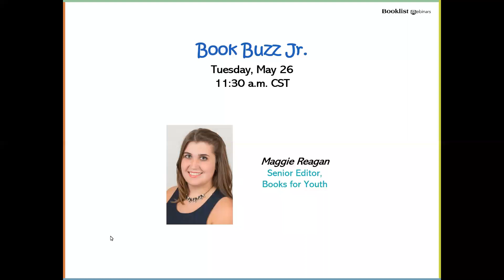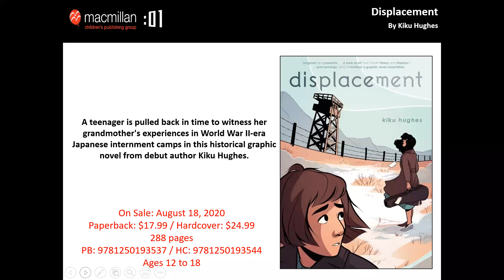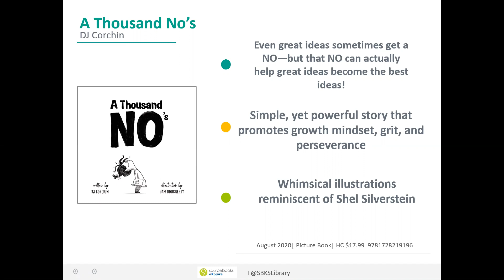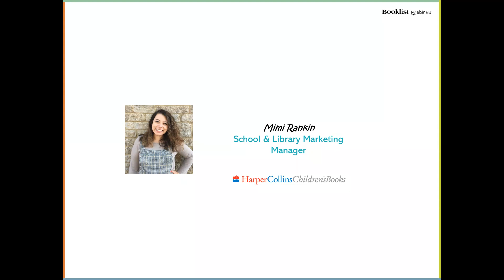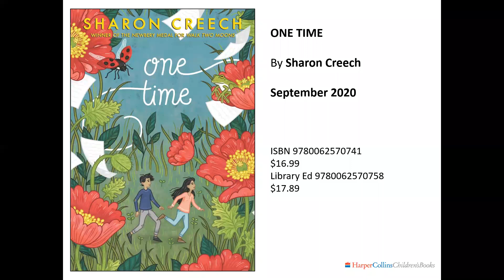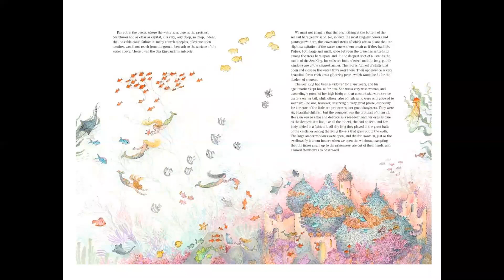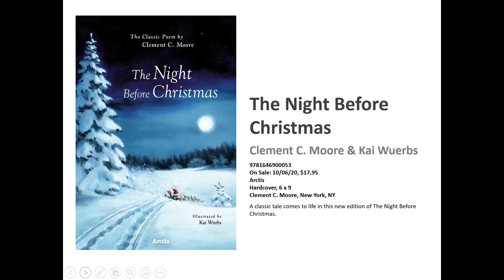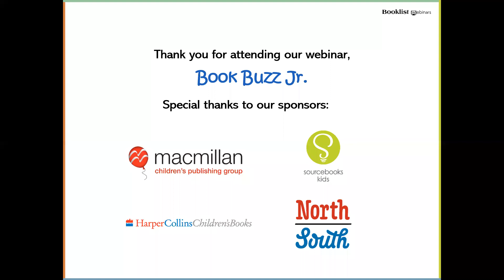Booklist's Book Buzz Jr.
Make collection development your priority this May with our first ever virtual Book Buzz Jr. event! In this free, 75-minute webinar we’ll hear from Sourcebooks, Macmillan Children’s Publishing Group, HarperCollins Children’s Books,  and NorthSouth Books about upcoming titles perfect for young readers! Mark your calendars for Tuesday, May 26 at 11:30 AM CT! Moderated by Books for Youth Senior Editor, Maggie Reagan.